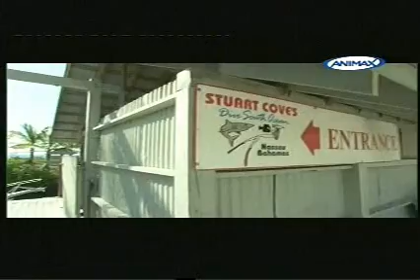szélesvásznú bikinitura bahama szigetek tvrip